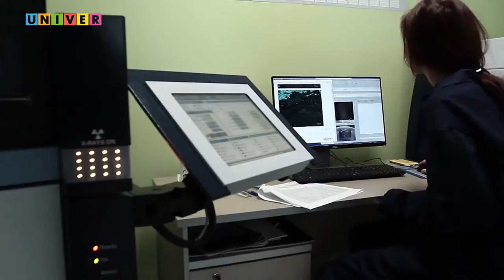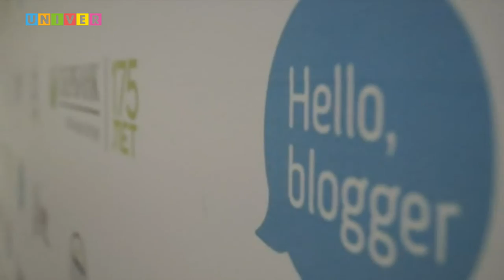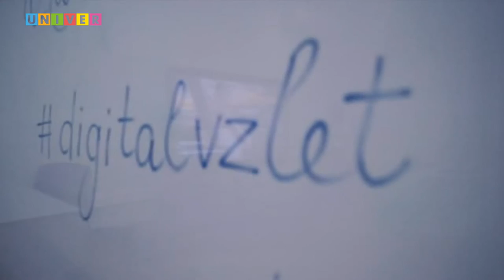"Смотрите сами" с Леонидом Толчинским Vol. 12 от 20.03.2017